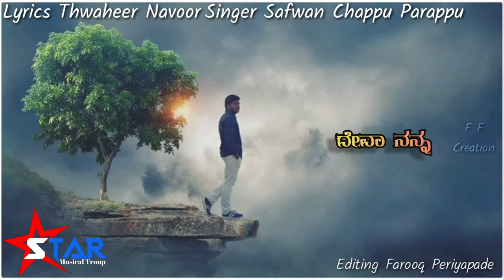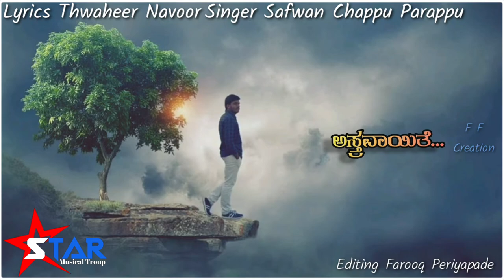ಮೌನವಾದ ಮನಸು || Kannada Breakup Song|| Safwan Chappu| Thwaheer Navoor | Farooq Periyapade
ಮೌನವಾದ ಮನಸು || Kannada Breakup Song|| Safwan Chappu| Thwaheer Navoor | Star musical Troup

Star musical Troup

Singer Safwan Chappu
Lyrics Thwaheer Navoor
Editing Farooq Periyapade (F F Creation)